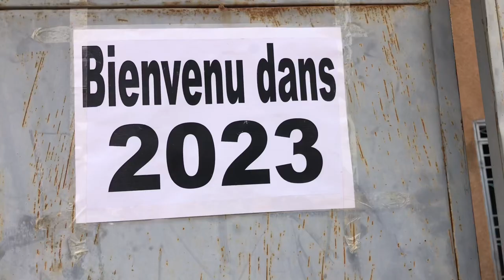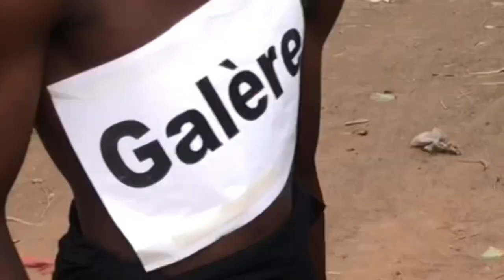Fadiga - bienvenue dans 2023